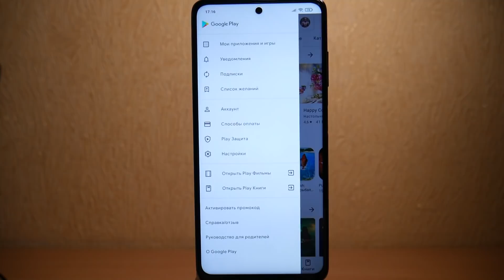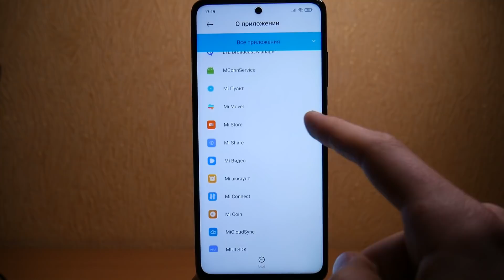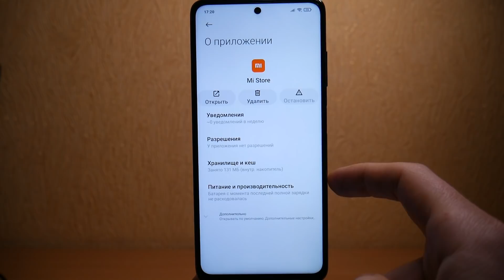УДАЛИ ЭТО ПРЯМО СЕЙЧАС в своем смартфоне! Зачем РАЗРАБОТЧИКИ это скрыли и установили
Премиум игры и программы для вашего Android!
🔑 Premium версии!
🔑 Что платно тут бесплатно!

УДАЛИ ЭТО ПРЯМО СЕЙЧАС в своем смартфоне! Зачем РАЗРАБОТЧИКИ это скрыли и установили? Сегодня вам покажу в этом видео абсолютно бесполезных 2 приложения, о которых вы даже могли и не знать! Их нужно удалить так как они отнимают память вашего андроид смартфона и не имеют актуальности для нас!